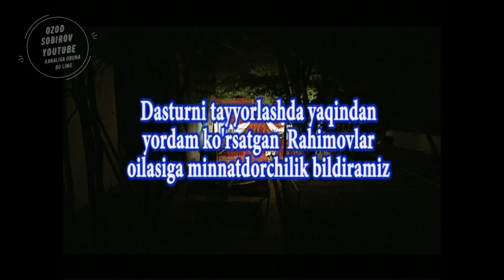OZOD SOBIROV PALOV PISHIRDI 2008 YIL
OZOD SOBIROV PALOV PISHIRDI.
SHOVOTLIK SAN'ATKORLARNING QIZIQARLI GURUNGLARI...